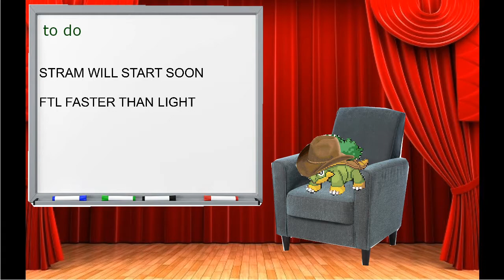The end of the Cactus candy ship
never posted this one i don't post much but hey why not?